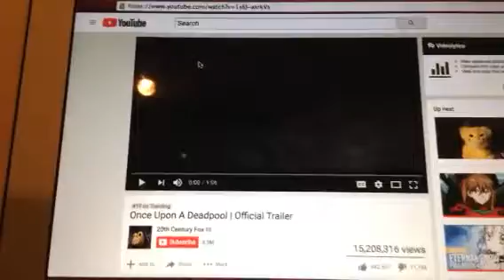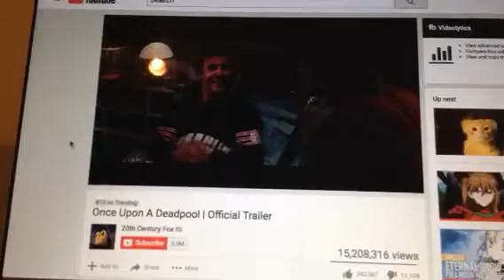Tesla, cyber, dendy, and KO reacting to Once upon a deadpool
Before I starts this video, must watch... And hashtag
And